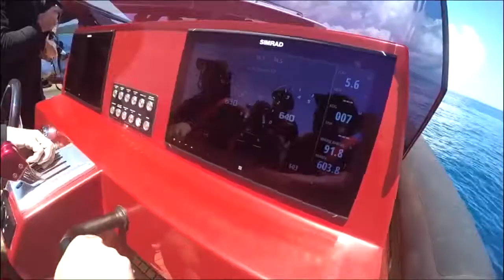Shark FLEX suspension system on the CARBOTECH GT38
Shark FLEX suspension units installed on the CARBOTECH GT38 the "Ferrari of the sea" capable of over 70 kts. This film was taken in Indonesia.